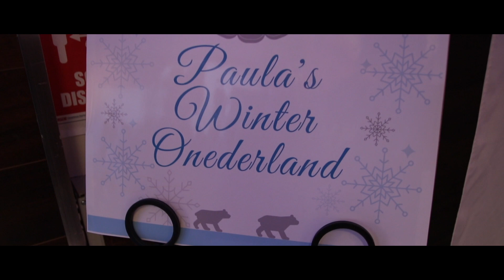Paula's Winter Onederland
List of Vendors